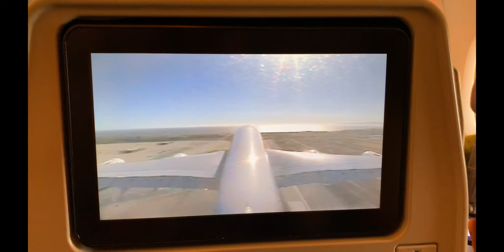Our Honeymoon to the Maldives (Hurawahli Resort) and Dubai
Traveled to Dubai and stayed in an Ocean Villa with a pool in the Maldives for our Honeymoon!  We decided to take the leap and travel to the other side of the world!  We flew from LAX to Dubai for 3 days and then from Dubai to the Maldives for 7 days.  In Dubai we stayed at the Taj Dubai, which was amazing with a view of the Burj Khalifa and an amazing complimentary breakfast.

In the Maldives we chose the Hurawahli Resort to experience the Underwater 5.8 Restaurant.  The over water bungalow with the pool was our choice and 100% worth it.

We wouldn't change a thing about our trip and are so grateful to be able to travel the world!

Joakim Karud - Dreams
Jarico - Landscape
Nostalgia - Tobu